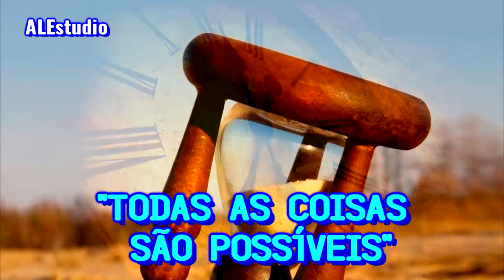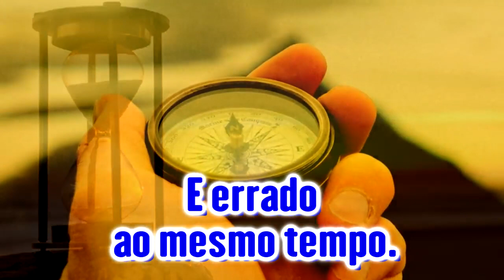O Ensinamento Correto Para Sair-se Bem - Ir. Branham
(MensagemA Influência de Outro - 1962)

Doações :
Alexandre Leite Junior